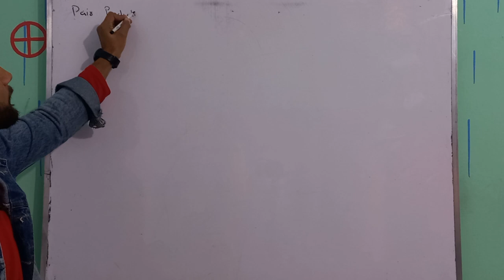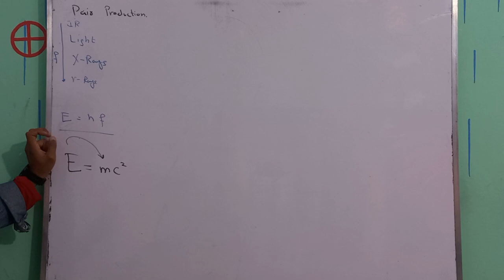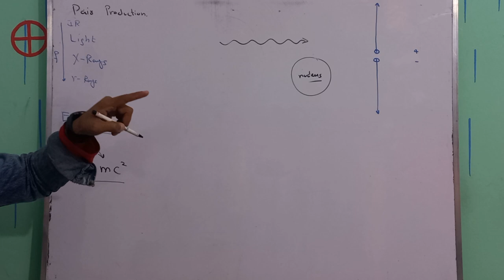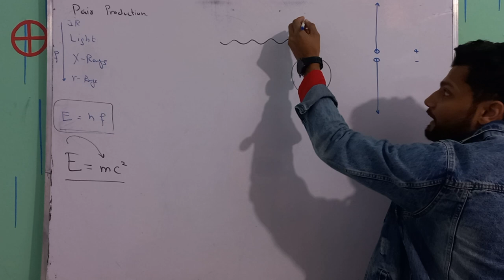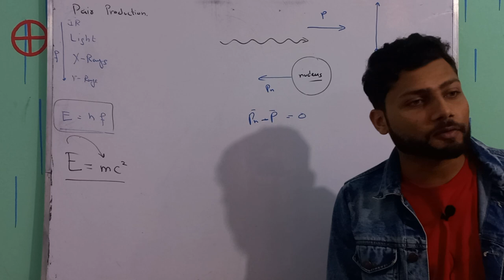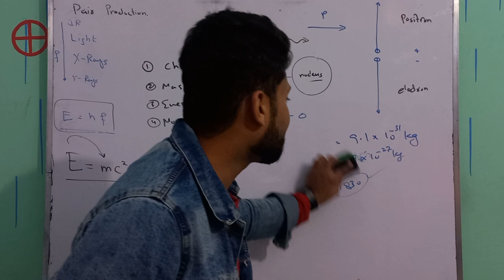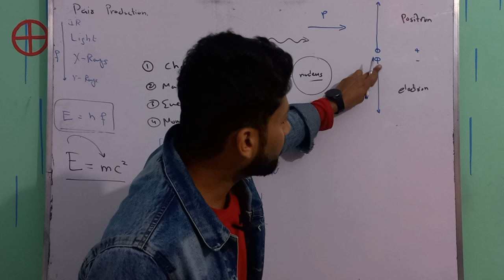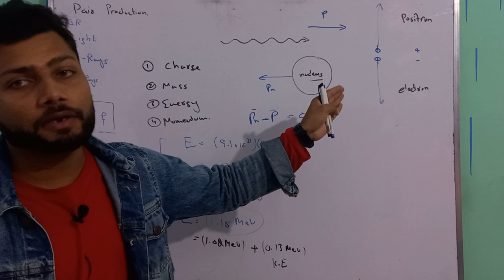Pair production and conservation of energy | Modern Physics | Class 12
Pair production is a phenomenon that occurs in high-energy physics, where a particle and its corresponding antiparticle are produced from a single, high-energy photon. The process can be described as the conversion of a photon into a particle-antiparticle pair, such as an electron and a positron, or a proton and an antiproton.

The concept of pair production was first predicted by the theory of quantum electrodynamics (QED), which describes the interaction between light and matter. According to QED, a photon with enough energy can interact with the electric field of an atomic nucleus and produce an electron-positron pair. The minimum energy required for this process to occur is known as the pair production threshold.

Pair production is important for a number of reasons. For one, it is a key process in the production of cosmic rays, which are high-energy particles that constantly rain down on the Earth from space. Pair production is also responsible for producing the electrons and positrons that form the positronium atom, which is used in various scientific experiments and studies.

In addition, pair production plays a crucial role in the operation of particle accelerators, such as the Large Hadron Collider (LHC) at CERN. In these machines, high-energy particles are accelerated to high speeds and collide with each other, creating new particles that are not found in nature. By studying the properties of these particles, physicists can gain new insights into the fundamental nature of matter and the universe.

Overall, pair production is a fascinating and important concept in high-energy physics that has a wide range of practical applications and scientific implications. Whether you're a physicist, astronomer, or simply someone who is curious about the universe, understanding the basics of pair production is essential for a deeper understanding of the way the world works.
Hello!
Other related tag searches are
Quantum mechanics
Electromagnetic field
Energy conservation
Particle-antiparticle pair
Photon interactions
Vacuum fluctuations
Electron-positron creation
Relativistic physics
Quantum electrodynamics
High energy physics
Feynman diagrams
Vacuum state
Thermal equilibrium
Virtual particles
Particle physics
Strong and weak interactions
Cross section
Collision processes
Positron emission
Thermodynamics.